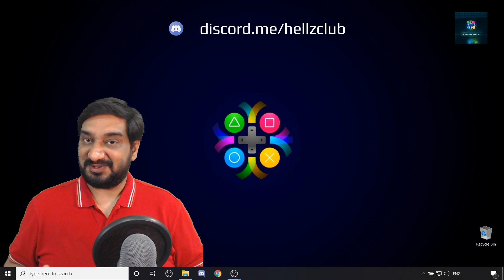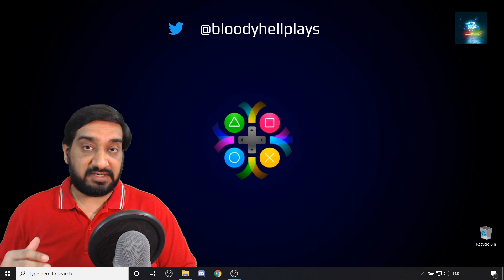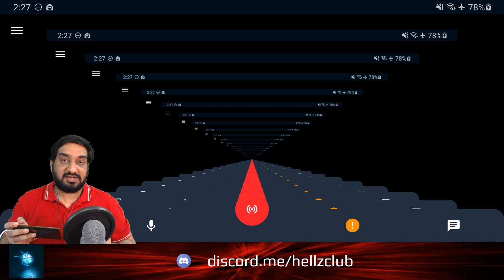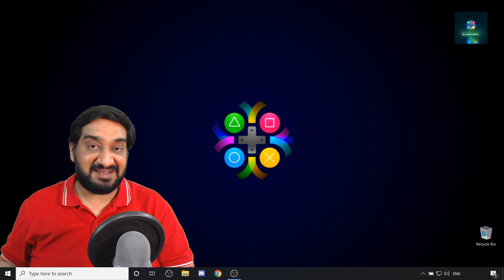BEST ANDROID APP FOR YOUTUBE LIVE STREAMING | BEST MOBILE LIVE STREAMING APPS | STREAMERS DIGEST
This video is a comparison between two most popular mobile live streaming apps, Omlet Arcade and Streamlabs. Video showcases test streams of these two android live streaming apps on YouTube to check out the quality of the live stream, usage of the hardware resources of the mobile device and the overall experience of the streamer while gaming and streaming at the same time using the same mobile device.

Both the test streams were live on 1080p resolution. Throughout the test streams, there was no background app running, the devices were on flight mode+Do Not Disturb and were charging. There was a significant time gap between the two test streams so that the SoC temperatures in both cases should be ideal and the comparison is fair.

HARDWARE RECOMMENDATIONS

queries answered in the video

which is the best mobile app for live stream

which are  best mobile live streaming apps

which is best live stream app for android

which are best live streaming apps in 2020

which is the best app for youtube live streaming

which is the best android app for youtube live streaming

which is  the best live streaming app for mobile

which is the best app for pubg streaming from phone

which is the best way to live stream from your android mobile

mobile se pubg live stream kaise kare

which is the best mobile app for live streaming

which is the best free app for live streaming

which is the best app for streaming

which is the best app for lives streaming on youtube

which is the best android app for live streaming

which is the best app for youtube live

which is the best app for live streaming in 2020

which is the best mobile live streaming app in 2020

which is the best mobile live streaming app for youtube

which is the best app to live stream pubg

which is the best mobile app for live streaming pubg mobile

which is the best mobile app to live stream free fire

which is the best mobile app to live stream pubg on youtube

which is better live streaming app between omlet arcade and streamlabs app

is omlet arcade better than streamlabs app

is streamlabs app better than omlet arcade

which is better live streamin app for youtube

which is the best app for pubg mobile live stream

which is the best free live streaming app